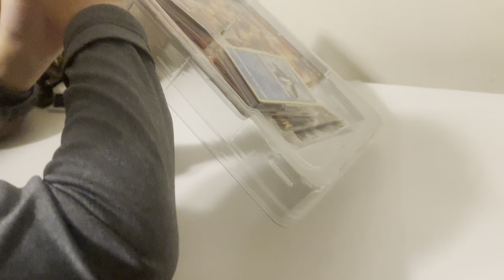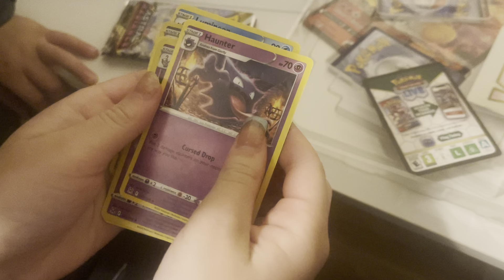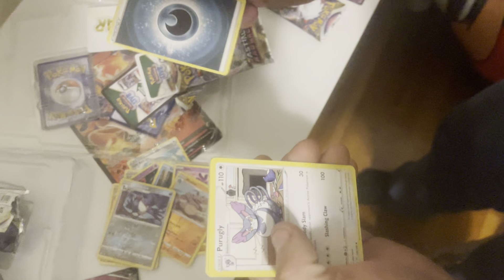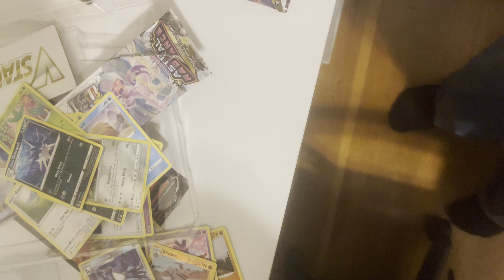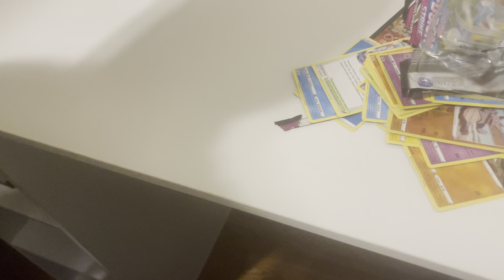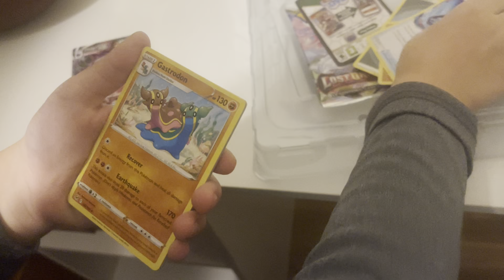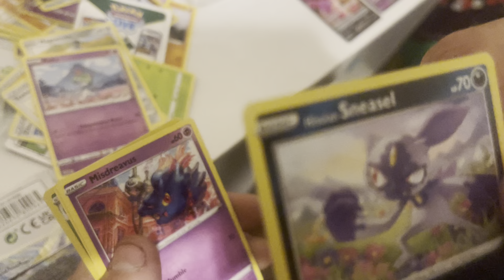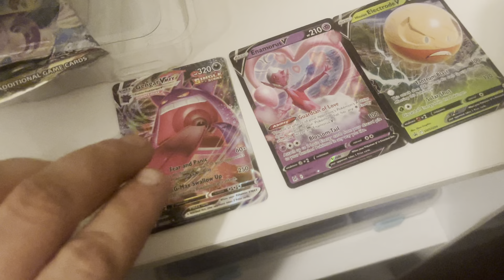Opening two v boxes couples hits check it out!!!